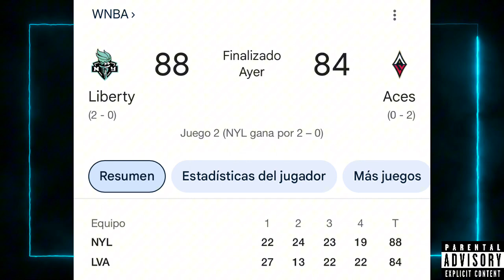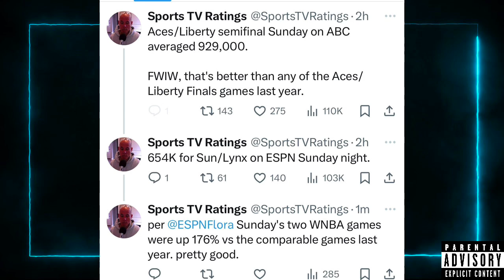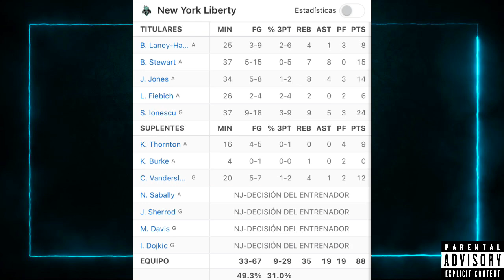TODO lo que dejó la victoria de Liberty vs Aces - Juego 2 Semifinales WNBA Playoffs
🎶𝕀 𝕘𝕠𝕥 𝕒 𝕙𝕦𝕟𝕕𝕣𝕖𝕕 𝕘𝕦𝕟𝕤, 𝕒 𝕙𝕦𝕟𝕕𝕣𝕖𝕕 𝕔𝕝𝕚𝕡𝕤
ℕ𝕚𝕘𝕘*, 𝕀'𝕞 𝕗𝕣𝕠𝕞 ℕ𝕖𝕨 𝕐𝕠𝕣𝕜, ℕ𝕖𝕨 𝕐𝕠𝕣𝕜🗽

New York Liberty toma ventaja de 2-0 en las semifinales vs La Vegas Aces. Conoce todo lo que dejó este partido a continuación con el flow que solo puede traer WNBA a la Chilena.

➡️ Qué tal amigos y amigas de la comunidad NBA a la Chilena, aquí les dejo una nueva entrevista doblada al Español.